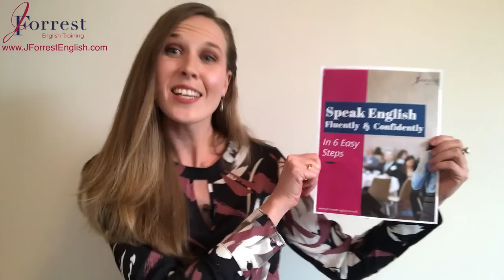As Far As - How to Use "As Far As"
In this video, learn how to use "As Far As". You will learn two difference meanings for "As Far As" using correct English sentence structure.

I've had a lot of students ask me: what does "as far as" mean?

This is a great question, because "as far as" is an advanced expressions that will help you speak English confidently.

Adding "as far as" to your advanced English vocabulary will help you express your ideas in a fluent and advanced way.

You will improve your basic English grammar by understanding exactly how to use "as far as".